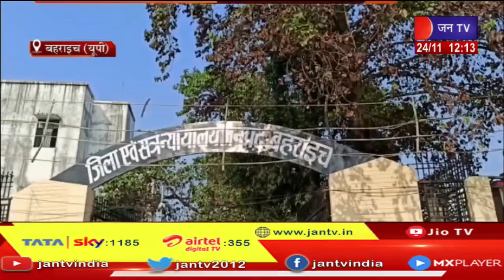Bahraich Crime News Today | बहराइच में नाबालिग बेटी से दुष्कर्म के आरोप में पिता को फांसी की सजा